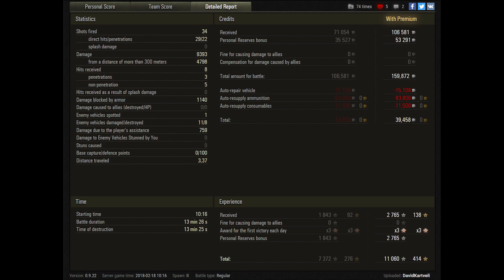WoT Object 263 9393 DMG 1843 EXP Kolobanov's - Fisherman's Bay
WoT Object 263 is tier 9 Soviet tank destroyer and game by DavidKartveli.
9.393 dmg is impressive.
Radley-Walters' Medal for 8 frags and 1.843 exp is so great.
Kolobanov's Medal, Defender

World of Tanks map  Fisherman's Bay

World of Tanks Object 263,
World of Tanks Object 263 review,
World of Tanks Object 263 overview,
World of Tanks Object 263 gameplay,
World of Tanks Object 263 weak spots,
World of Tanks Object 263 guide,
World of Tanks Object 263 tank guide,
WoT Object 263,
WoT Object 263 review,
WoT Object 263 overview,
WoT Object 263 gameplay,
WoT Object 263 weak spots,
WoT Object 263 guide,
WoT Object 263 tank guide,